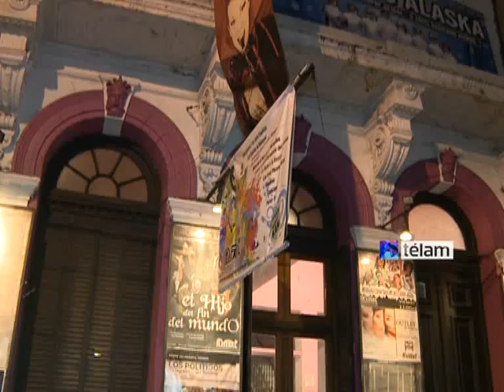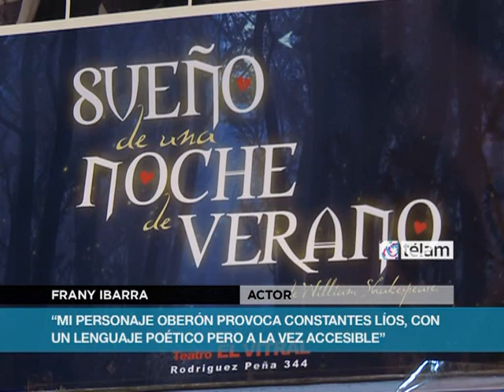"Sueño de una noche de verano": amores y desencuentros en un bosque ensoñado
La puesta en escena de "Sueño de una noche..." fue proyectada y comenzada por la actriz Alicia Zanca, fallecida en 2012, y continuada por la actriz y directora Virginia Lombardo, quien desde esos tiempos acompaña a Zanca, también en la conducción de su escuela de teatro.
"En esta adaptación se reforzó el respeto por el texto poético, a la vez que se lo entretejió --sobre todo en el mundo de los artesanos- con un lenguaje coloquial", explicó Lombardo, quien destacó la labor desempeñada por Gustavo Garzón en cuanto a la dirección de actores de esta puesta.
La trama de "Sueño de una Noche de Verano" muestra las fantásticas situaciones que vive un grupo de teatro que se está preparando para actuar ante una pareja a punto de comprometerse.
"Entre estos preparativos, hadas y duendes cometen travesuras con los mortales, de modo que el mundo de los sueños se va incorporando paulatinamente al de la realidad" señaló Frany Ibarra, integrante del elenco que interpreta el personaje de Oberón, rey de las hadas.
Los hechizos del espíritu Puck, que sirve a Oberón, disparan todo tipo de enriedos y desencadenan que las parejas protagónicas desnuden sus reales deseos.
Una obra interpretada por un joven elenco, trece actores egresados de la escuela de Zanca y Lombardo, que ponen cuerpo a  esta obra divertida que deja al descubierto la magia de los sueños.
Recomendable para todas las edades, "Sueño de una Noche de Verano" se representa los viernes y sábados a las 19.15 hs. en el teatro El Vitral, Rodríguez Peña 344.